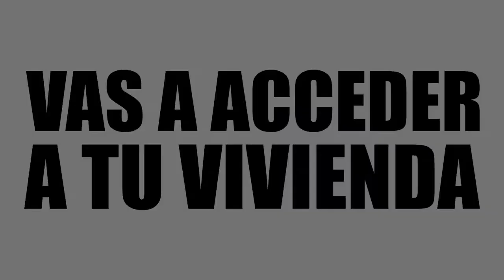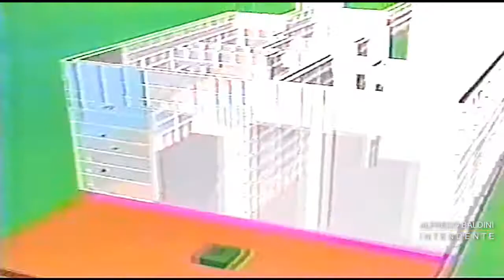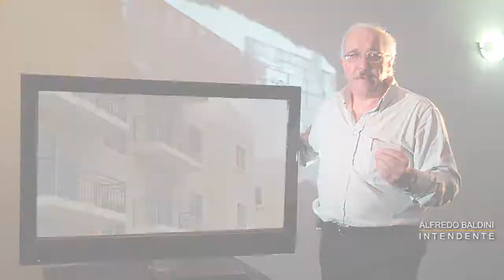PLAN BALDINI (Pinamar 2011).mp4